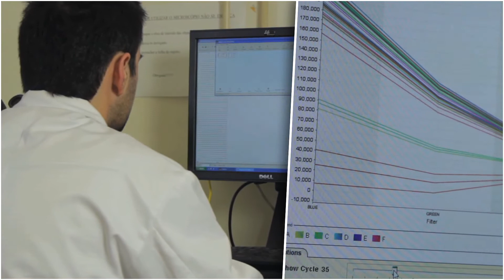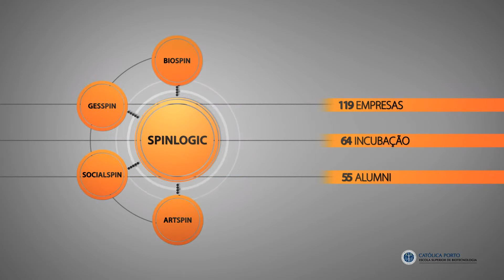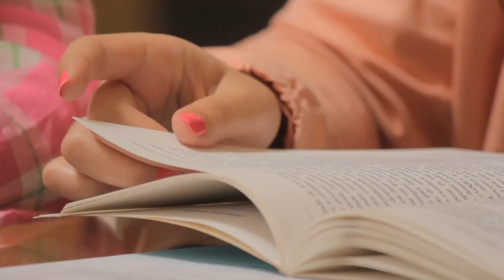Empreendedorismo na Escola Superior de Biotecnologia da Católica (Porto)